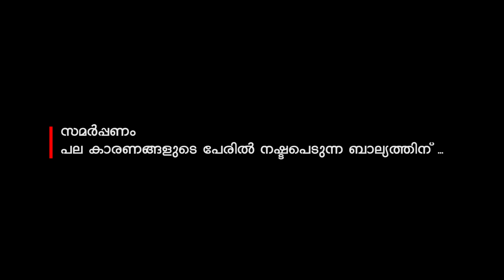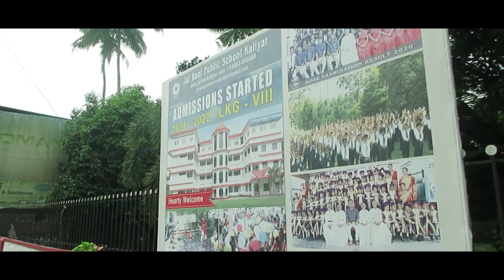Virtual Annual Day | Political Skit | India Today | Jai Rani Kaliyar